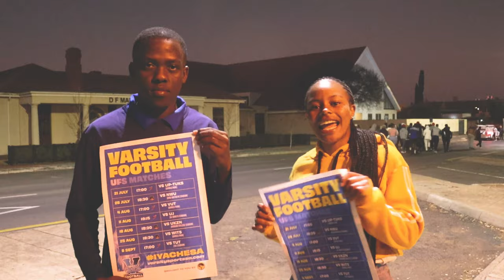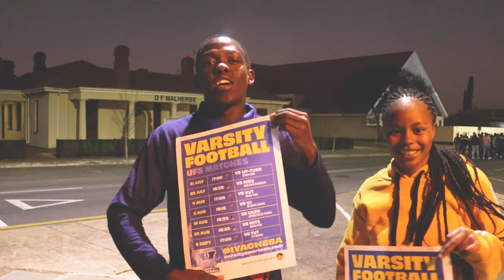Kovsie Soccer | Activation | Varsity Cup 2022 | UFS | Upkhibidu | Amagwijo | Iyachesa | Residences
Varsity Football is a South African university association football competition. It is one of seven sports in the Varsity Sports series. The annual tournament involves the top football-playing universities in the country, which belong to the University Sports Company. The tournament is run by Varsity Sports South Africa and is endorsed by the South African Football Association and University Sport South Africa.

The University of the Free State's Kovsie Football Team will be squaring off against UP this week, students can purchase their tickets online and enjoy the game from start to finish. In the video the squad took the opportutiny to visit residences in order to gather home support and have the students have the feel of being back in the stadiums and having fun with the players. Katleho Lechoo, Boitumelo, The Coach, and the players took around campus for about an hour and a half on this first day of activation to spark the fire around their first match against UP.

Video By :
Philemon Lekopa , Instagram:

Edited and Produced By :
Mosia Anderson Mufasa.